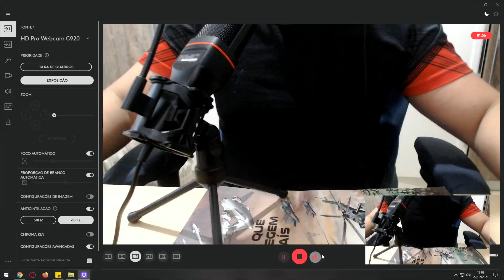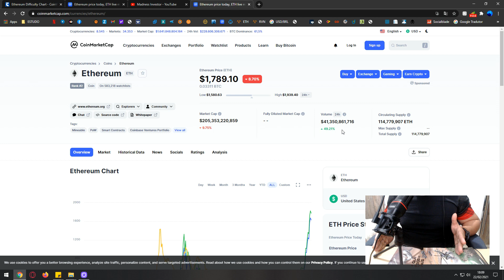RENTABILIDADE DA MINERAÇÃO, CAIU E JÁ SUBIU! MAS COMO? MINERADOR FELIZ TRADER TRISTE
Mineração, Morreu mas Passa Bem!

Pessoal para alegria dos mineradores, a rentabilidade caiu, e quem tem eth começou a transacionar + na rede do ethereum, mas perai o valor do ethereum caiu né??? então por que a rentabilidade da mineração em eth aumentou???

Vamos descobrir.